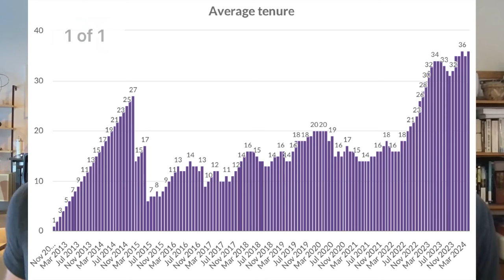5 Questions to Ask When You’re Hiring an Agency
Most brands put a huge amount of time and effort into hiring staff — multiple rounds of interviews, reference calls, take-home assessments. So why don’t brands put the same effort into hiring an agency?

In this episode, Taylor and Richard talk through the 5 questions to ask an agency before you hire them … and who you should seek the answers from.